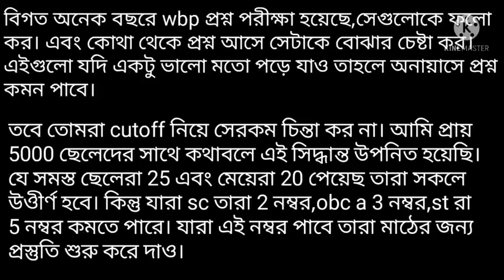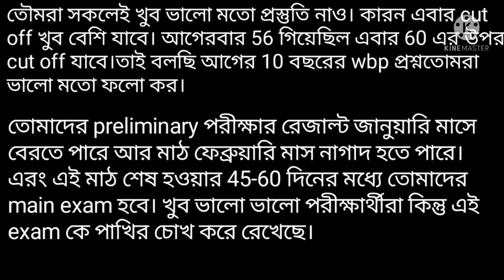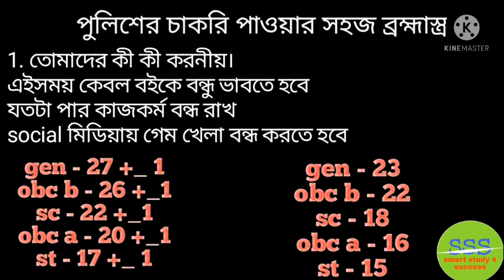wbp - কনস্টেবলের দৌড়ের তারিখ। wbp preliminary exam cut off 2021 l wbp preliminary cut off 2021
wbp preliminary exam cu off 2021